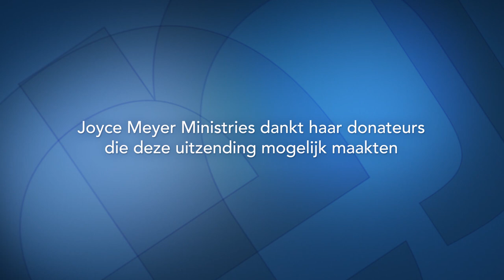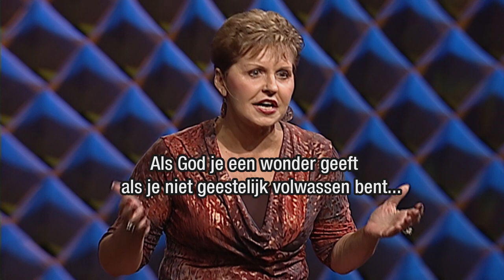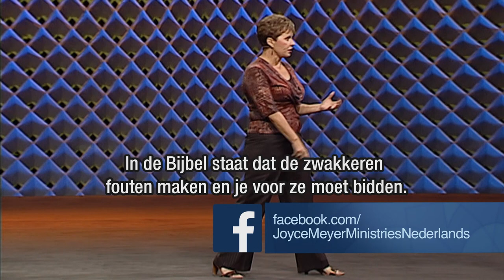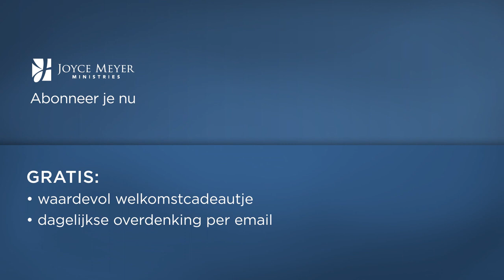De macht van woorden (1) – Joyce Meyer – Gedachten en woorden beïnvloeden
Onze woorden hebben grote macht en beïnvloeden niet alleen ons leven maar ook dat van de mensen om ons heen.